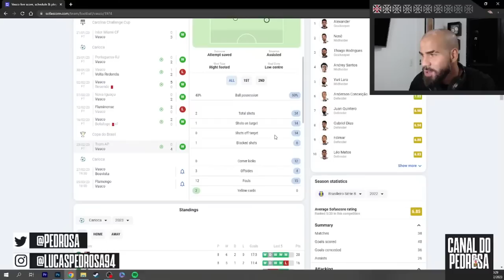PEDROSA REAGE: MELHORES MOMENTOS | TREM-AP 0 x 4 VASCO | COPA DO BRASIL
Quer ser um patrocinador do canal e ter sua propaganda em todos os vídeos do CanaldoPedrosa?